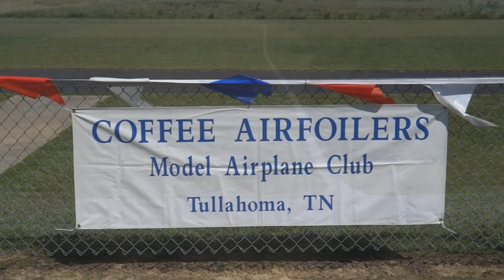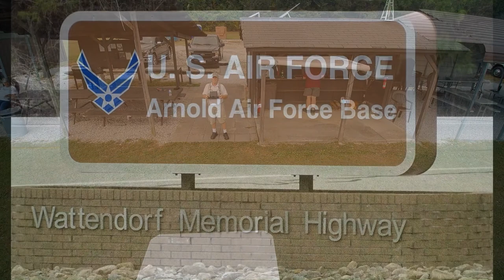Coffee Airfoilers Flying Field Arnold Air Force Base Tullahoma Tennessee October 2nd 2021